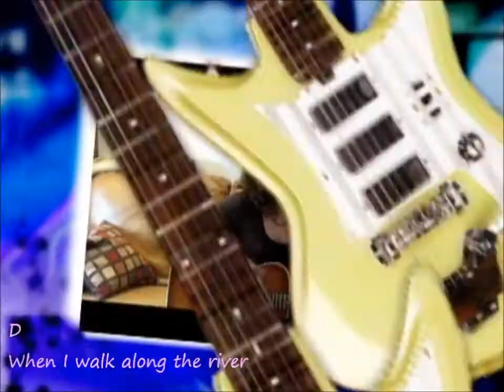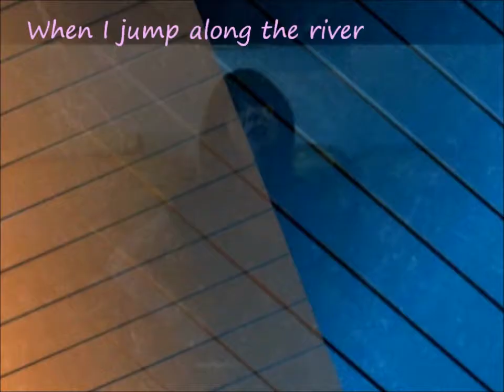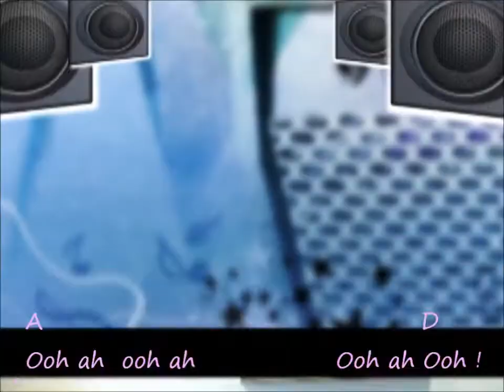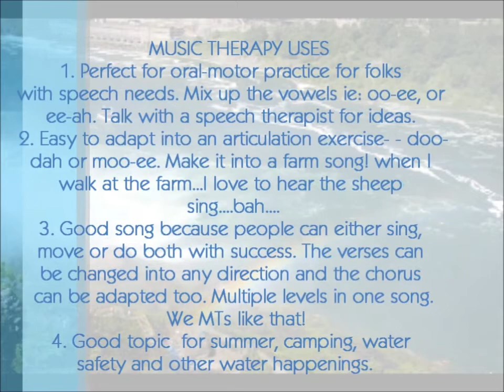Music Therapy Activity Songs: Walk Along the River - for children and kids... - with motions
Walk Along the River is a great Music therapy Activities songs for children! Useful for speech therapy and apraxia, dyspraxia etc. The song is by Laurie Berkner's song and is performed by Margie, a music therapist and special educator with kids Please comment. Words and chords below. Uses at end of video.  Other videos on my channel page good for speech and language issues include "Matilda" "Theodore" "Doggy Blues." Have Fun!
Walk Along The River
D
When I walk along the river
C

I love to watch the river flow 2x
Chorus
.G
It goes ooh wah ooh wah
D
ooh wah ooh wah
A. D
ooh wah ooh wah ooh wah ooh
G
D
A. D
2.  When I Jump Along the river
Chorus
3.  When I dance along the river